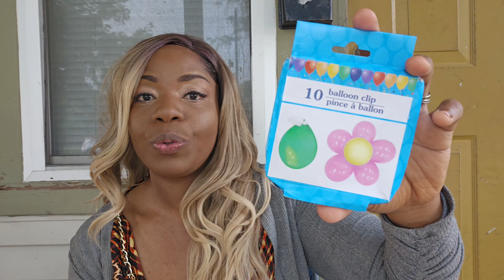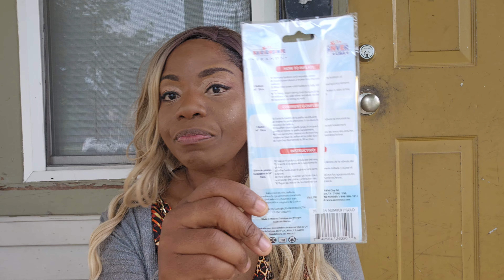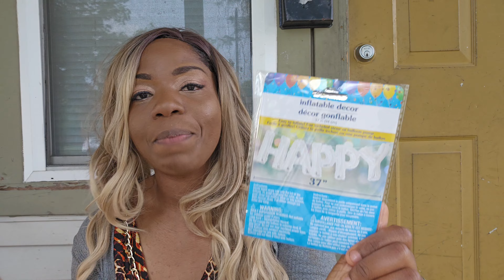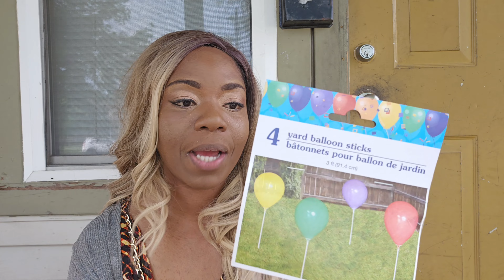JayCeon's Bday Party haul